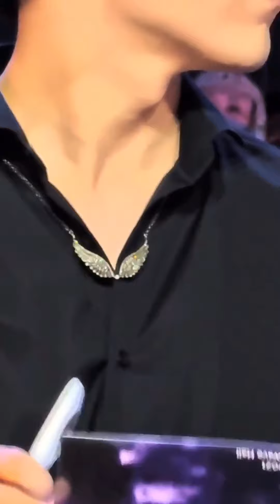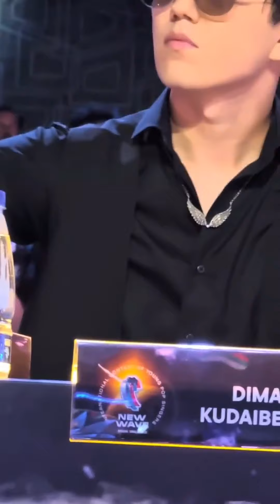Dimash cut 2021.08.22 New Wave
ins@ dear_dq_nataly